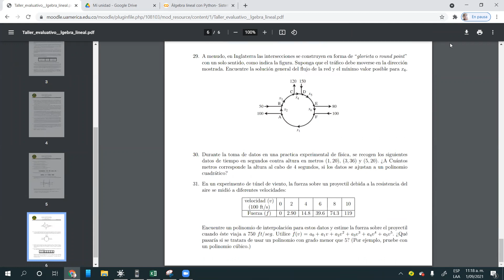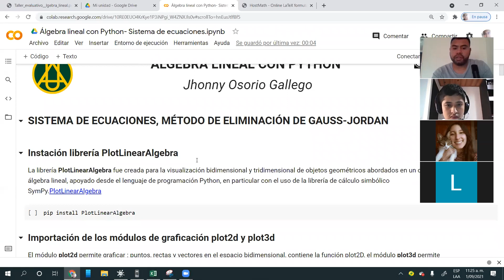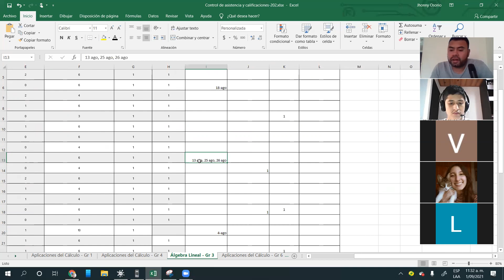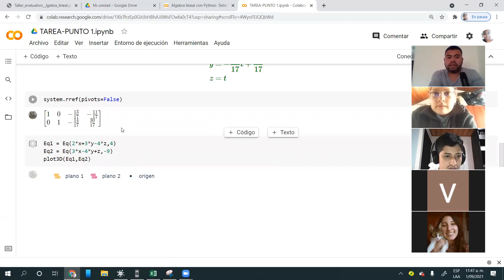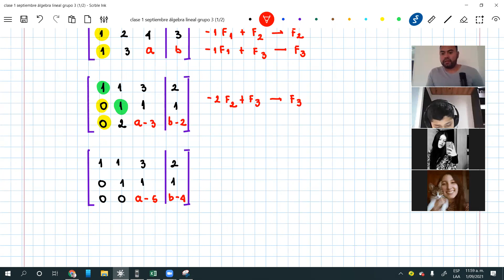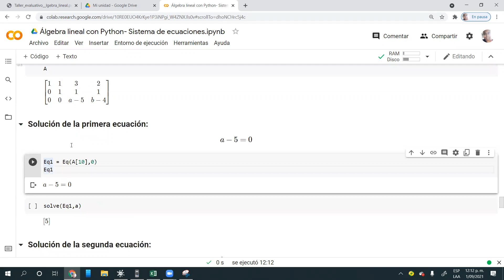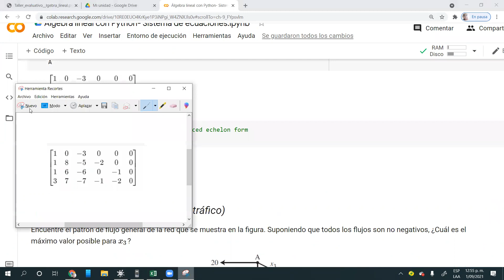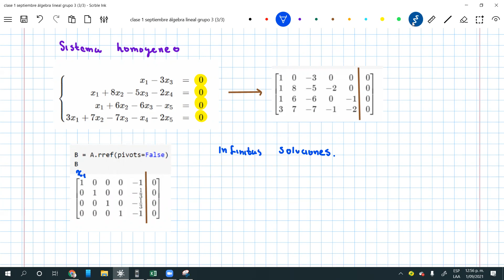clase 1 de septiembre álgebra lineal grupo 3